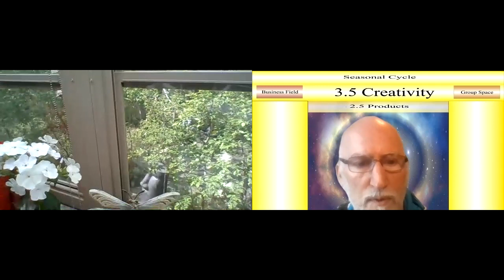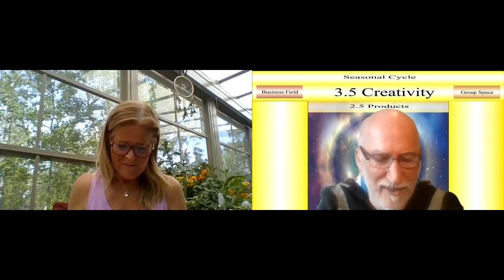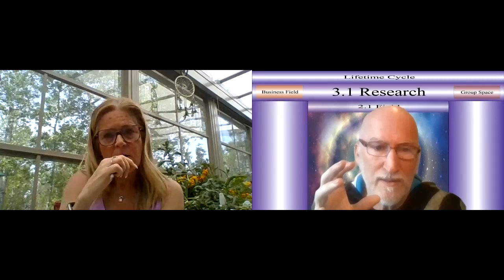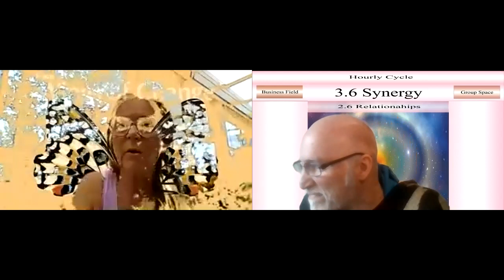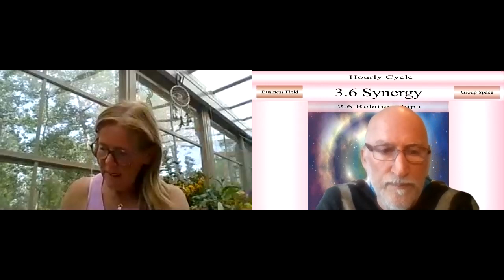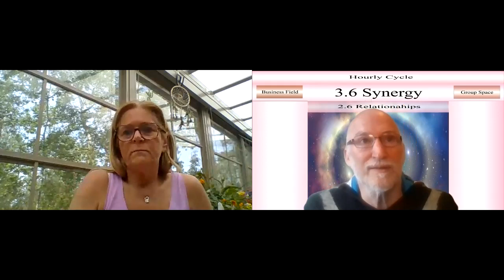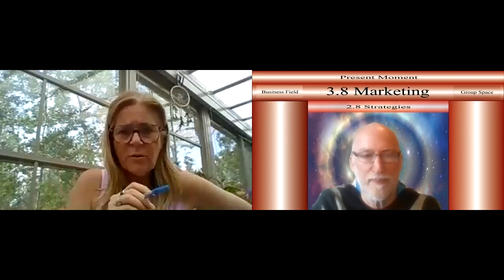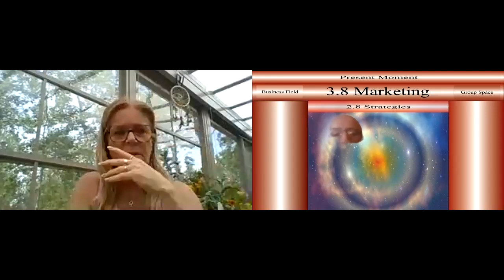2 The Set Up 210531 1 The Start Laurie Renton Session 7 Navigating the Shadow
Elijah and Laurie go the session 6 Of the Design Your Ideal Job.